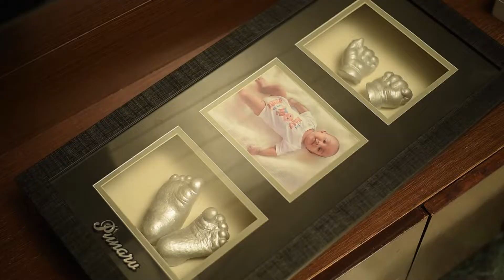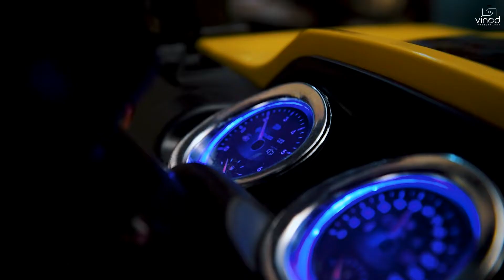Cinematic Baby Shoot | Punarv | Vinod Studio | Vinodfhotography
Cinematic Baby Shoot | Punarv | Vinod Studio |